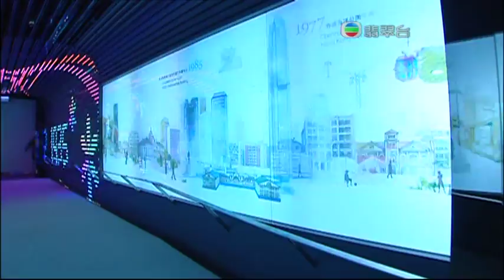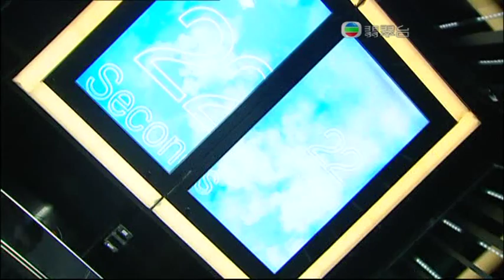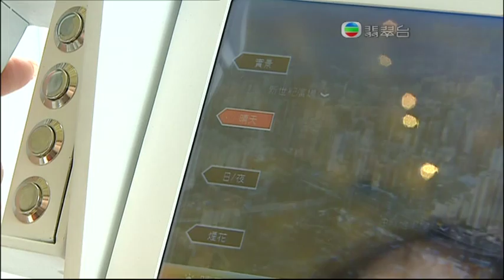[電視節目](2011-04-13)東張西望(天際100)